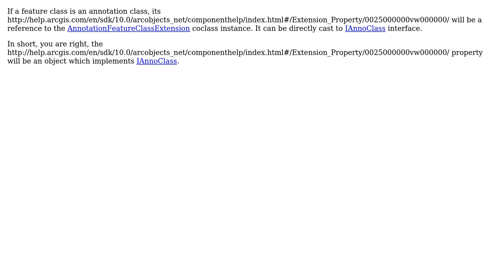GIS: Getting from IFeatureClass on annotation feature class to IAnnoClass using ArcObjects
With thanks & praise to God, and with thanks to the many people who have made this project possible! | Content (except music & images) licensed under CC BY-SA | Music | Images & others | With thanks to user PolyGeo user Petr Krebs user celticflute and the Stack Exchange Network Trademarks are property of their respective owners. You are responsible for your own actions.